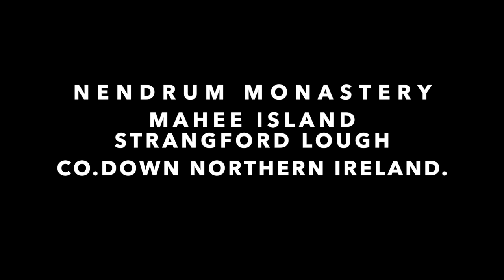Nendrum Monastery Mahee Island in Strangford Lough, County Down, Northern Ireland.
Nendrum Monastery  Mahee Island in Strangford Lough, County Down, Northern Ireland.                                                                                             Mahee Island is within Strangford Lough, a body of water which has been designated as an Area of Outstanding Natural Beauty. The island is approached by narrow roads and causeways leading from the A22 road south of Comber, which is the road to Downpatrick.                                                  Nendrum Monastery                  Medieval records say it was founded in the 5th century, but this is uncertain. The monastery came to an end at some time between 974 and 1178, but its church served a parish until the site was abandoned in the 15th century. Some remains of the monastery can still be seen.  The island monastery of Nendrum was traditionally founded in the 5th century by Mochaoi, after whom Mahee Island is named, although a later date for the foundation has been suggested. Mo Chaoi, like the name of many Irish saints, is a pet name. His proper name was Caolán and according to tradition he was appointed by St. Patrick.However, dendrochronology has dated a tide mill on the island to the year 619, making this the oldest excavated tide mill anywhere in the world. The monastic site included orchards, gardens, pastures, arable fields, and a guest-house.  There are references to Nendrum in various sources, such as the Annals of the Four Masters, between the 7th century and the year 974, when the Four Masters record that "Sedna Ua Demain, Abbot of Nendrum, was consumed in his own house". This is read as meaning that Sedna was burnt, perhaps during a Viking raid, and is the last heard of Nendrum in the annals.[7] Reeves says –
Probably it was pillaged and demolished soon after by the Danes, whose ships were continually floating in Strangford Lough. When the name next occurs, it is as belonging to property of the see of Down, with which John de Courcy, in 1178, takes the liberty of making it over to the monks of an English abbey. It would seem, however, that long ere this it held some tributary relation to the see of Down...
The English monks were Benedictines and founded a small cell on Mahee Island.However, in 1306 Nendrum was recorded as a parish church, and during the 15th century it was abandoned for a new site at the village of Tullynakill. The location of Nendrum was then lost until it was rediscovered in 1844 by William Reeves, who visited the island searching for the church recorded in 1306 and recognized the remains of a round tower.  Since being excavated by H. C. Lawlor between 1922 and 1924, with the resulting finds now kept in the Ulster Museum, the site has been much restored. The rectangular building yielded about 30 slate tablets bearing Celtic designs. These 'trial-pieces' are now in the Ulster Museum along with a bell and a stone with an inscription in runes also from the site. The principal monastic remains which can now be seen are three concentric cashels (enclosures) of dry stone walling, but these were substantially rebuilt by Lawlor in the 1920s. The central cashel has the round tower remains, a ruined church with a sun-dial, and a graveyard. The second cashel contains what is called a 'monastic school' or workshop and other burials.                                                    if you would like to help the channel out even more you can donate to the channel in the youtube Banner link or in the about section link . thanks to everyone your support has been amazing.